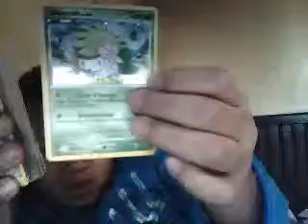mes charte pokémon (cest pas tout mon deck!)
wihtweedoze's webcam video sam 26 déc 2009 03:29:56 PST